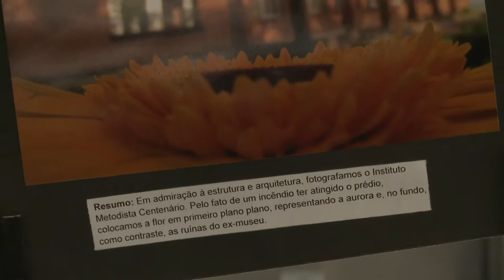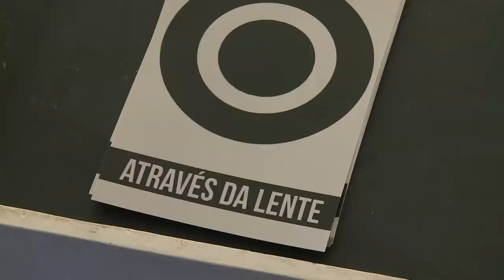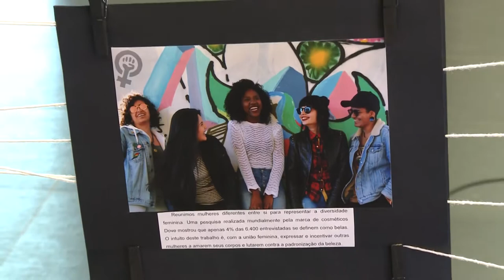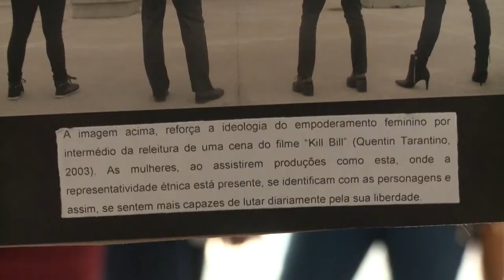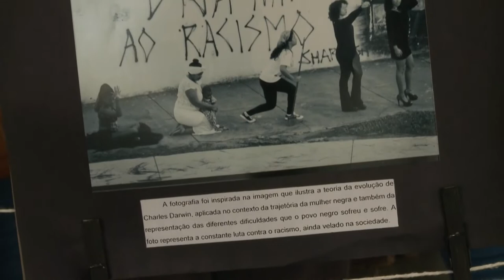"Através da Lente" - Acontece na UFSM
Acadêmicos de História da Cominicação mostram em uma exposição fotográfica diversas formas de entender e perceber mudanças sociais e históricas.
A exposição "Através da lente" está no Centro de Convenções da UFSM.